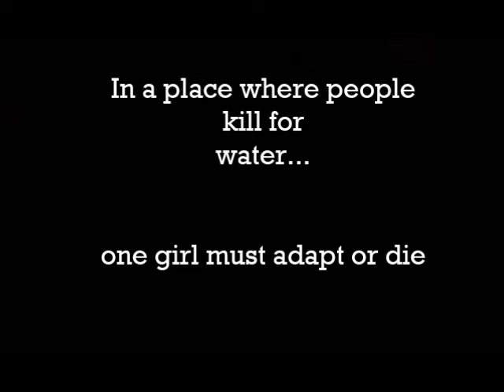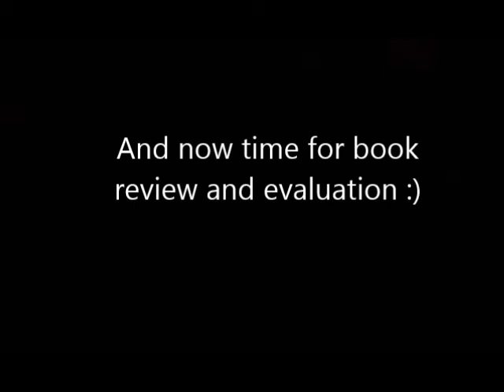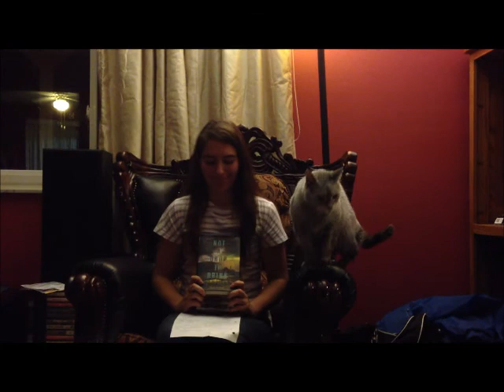Not a drop to Drink book trailer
An english project for my sophmore year in highschool. I just finished it. Some of the videos belonged to other movie trailers and clips from youtube videos. I created a Works Cited and turned it in for Class. Anyway this is a book trailer for "Not a Drop To Drink" by Mindy McGinnis. A wonderful book, I really recommend it. At the end of the video I'm just relating the problems in the book to modern day society. Hope you enjoy :) Let me know what you think :) (Oh and yes I know I'm not a professional movie maker" haha.